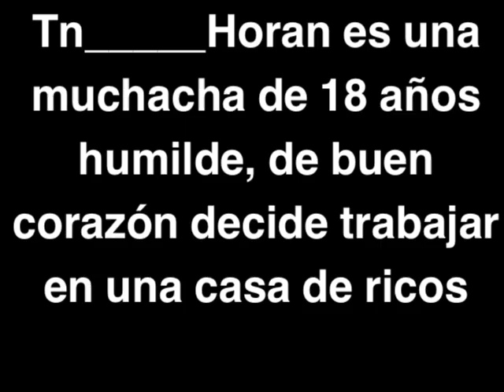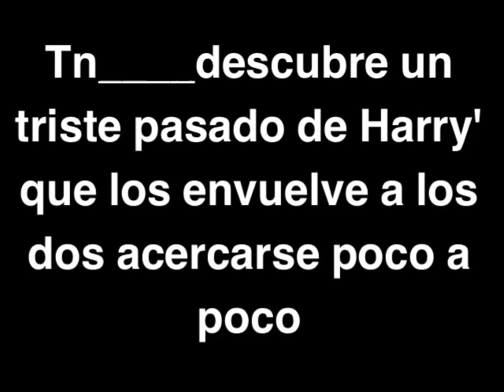una simple empleada -trailer-wattpad